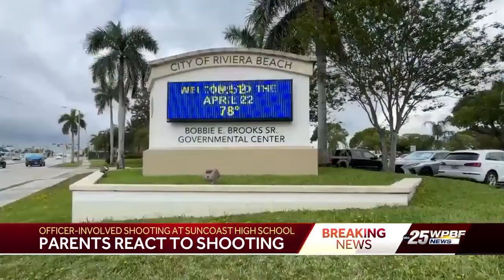Shooting involving unknown man and police officer in parking lot of Suncoast High School in Rivie...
Shooting involving unknown man and police officer in parking lot of Suncoast High School in Riviera Beach